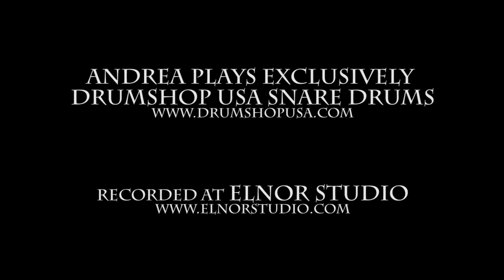Eyes of Soul - The Dreamer - Drums by Andrea Castellazzi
Drum cam of  my song The Dreamer, from first Eyes of Soul's album Cyberian Tales; this is my first drum video in all my drummer life,,, Hope you enjoy!!
Cheers!